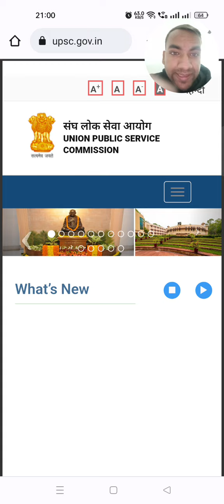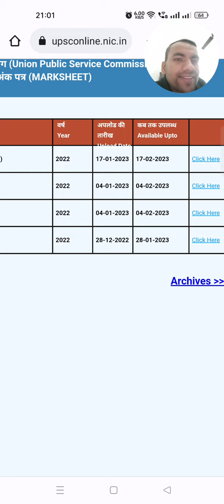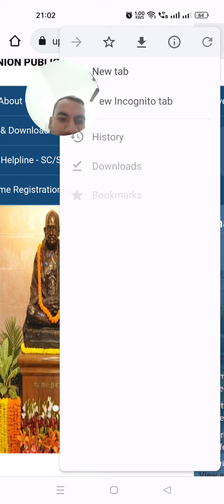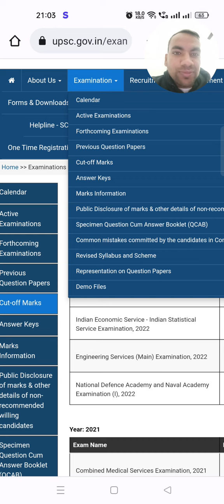HOW TO CHECK CDS MARKS ? | HOW TO DOWNLOAD CDS PAPERS | HOW TO CHECK CDS ANSWER KEY ? | UPSC CDS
TIME AND WORK. CDS PYQ PLAYLIST FOR ALL IMP CONCEPT

I m CDS ASPIRANT.
I FAILED IN CDS EXAM 3 TIMES.
AFTER THAT THIS TIME CDS1/2022 IN 4th ATTEMPT I GOT RECOMMEND FOR SSB(AFA + IMA)
HERE YOU GET WHY AND HOW I FAIL 3 TIMES WHAT SHOULD YOU NOT DO.
I ALSO PASSED SOME OF GOVERNMENT EXAM
AIRFORCE X GROUP 2 TIME (GREEN CARD)
NAVIK COAST GUARD ( CALL LETTER)
SSC CPO (WRITTEN)
ESIC MTS( Pre)
SSC CGL(Pre )
RRB NTPC (CBT 1)
AND UPSC CDS ( WRITTEN)

INSTAGRAM USER NAME : pushpendra9103